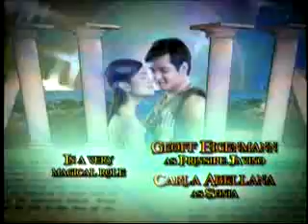MPEG2_Mar15_211558_0-1.flv